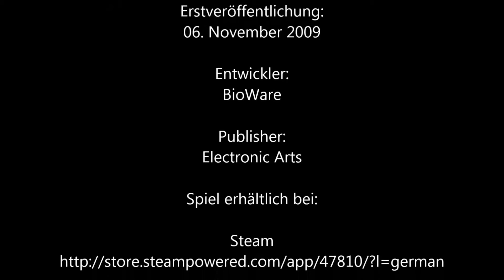Dragon Age Origins - Folge 034 "Zurück im Turm von Ishal"